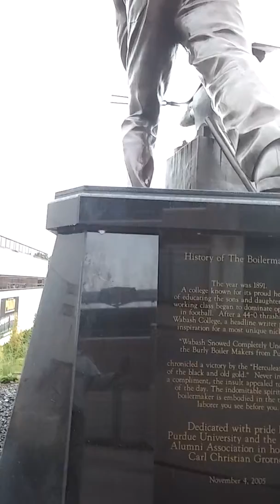Purdue university 10-3-15(1)